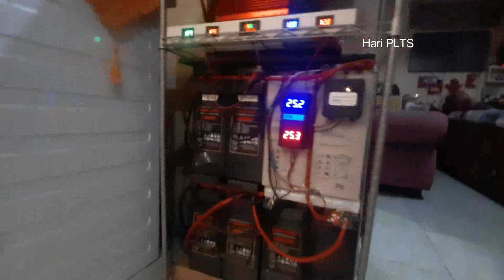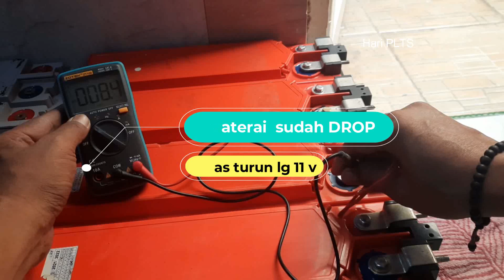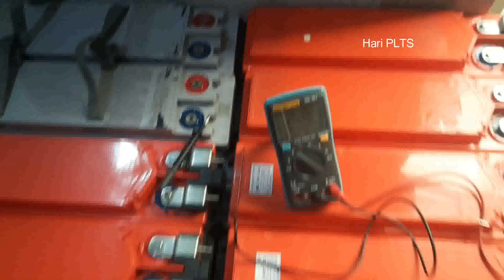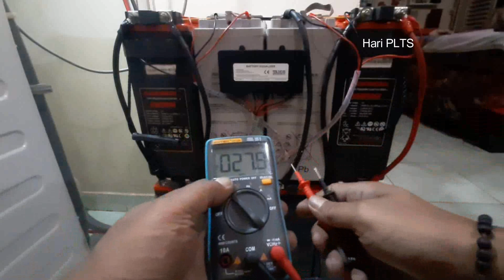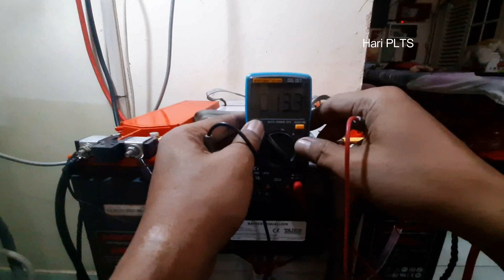Cukup 1 pcs Battery Equalizer 48V | 4s2p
Equalizer baterai HA02 cocok untuk baterai timbal-asam (VRLA), baterai lithium besi fosfat (LFP), baterai sekunder nikel-kadmium (Ni/CD), dan baterai sekunder nikel-logam hidrida (Ni/MH). Ini mulai bekerja ketika tegangan lebih tinggi dari 2.4V, itu berarti equalier ini dapat digunakan dalam rentang baterai sel tunggal dari 2.4V hingga 12V. Satu equalizer dapat menghubungkan 4 baterai.

Smoga bermanfaat.